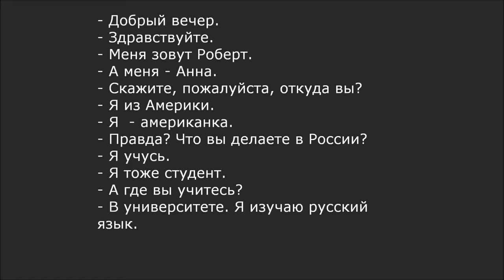Russian dialogue 1 (добрый вечер)